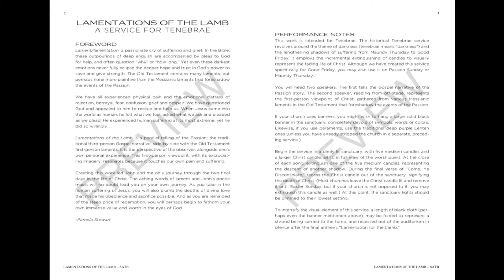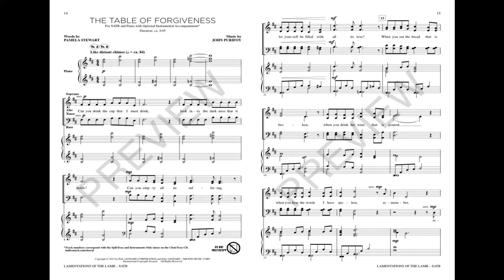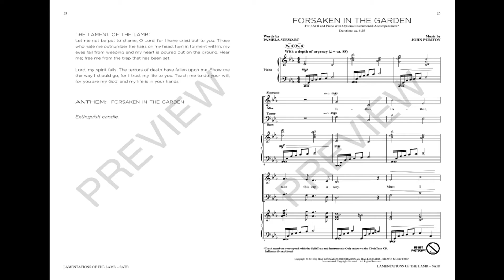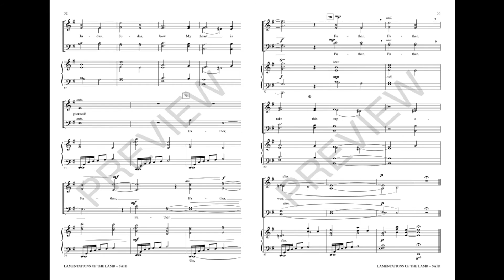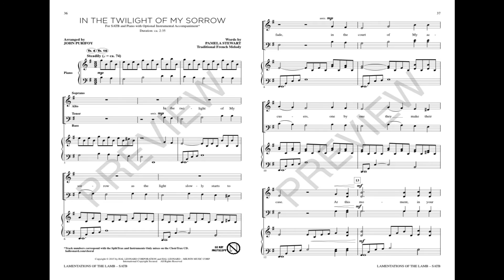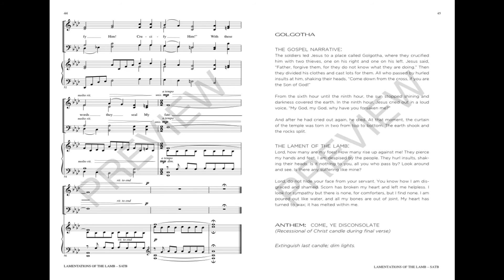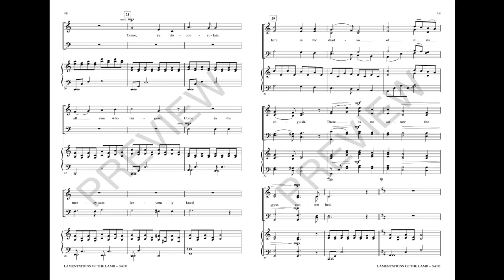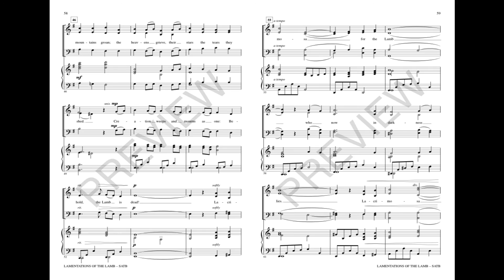LAMENTATIONS OF THE LAMB (A Service for Tenebrae) (SATB Choir) - Pamela Stewart/John Purifoy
The writing team of John Purifoy and Pamela Stewart have crafted a brief work for Maundy Thursday or Good Friday, suitable for use as a Tenebrae service. Told from the historical perspective of the Gospels, as well as from the Old Testament laments that foreshadow them, Lamentations of the Lamb takes us on a journey through the final days in the life of Christ. Each anthem itself is a plaintive lament taken from these combined narratives. With a final stirring lamentation offered by creation, here is a powerful ending to Holy Week in preparation for Easter.

SONGS INCLUDE
01:15 - A Gathering of Shadows
06:05 - The Table of Forgiveness
12:29 - Forsaken in the Garden
19:46 - In the Twilight of My Sorrow
24:30 - Come, Ye Disconsolate
28:25 - Lamentation for the Lamb

PUBLICATIONS AVAILABLE
SATB
Score and Parts
ChoirTrax CD
Preview CD
CD 10-Pak
Preview Pak